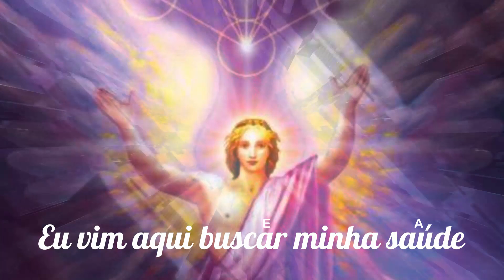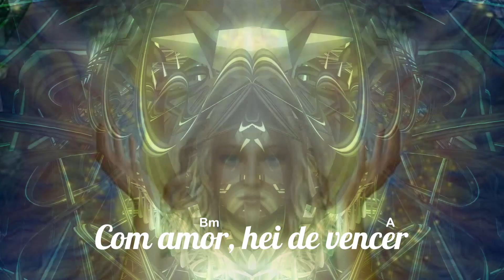🎼 Espada de São Miguel ⭐ Baixinha ✝️ Umbandaime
▬▬▬▬▬▬▬▬▬▬▬ஜ۩۞۩ஜ▬▬▬▬▬▬▬▬▬▬▬▬▬
       ▓▓▓▒▒▒░░✝️⇓⇓ LETRA DO HINO ⇓⇓✝️ ░░▒▒▒▓▓▓
▬▬▬▬▬▬▬▬▬▬▬ஜ۩۞۩ஜ▬▬▬▬▬▬▬▬▬▬▬▬▬

Eu vim aqui buscar minha saúde

Meu São João me ordenou
Aqui estou bem juntinho dos meus irmãos

Meu Pai Eterno a Virgem Mãe
Também São Irineu

Eu peço força, eu peço força

Todo mal que me arrodeia
Eu entrego à espada de São Miguel

Eu entrego ao Ser Divino
Meu Velho Juramidam

Hei de vencer, hei de vencer
Com amor, hei de vencer

Aproveite agora para agradecer
Todo Ser Divino a Virgem Mãe

E seu filho amado com todos os seus irmãos

🎼 Espada de São Miguel ( 04 )
⭐ Baixinha
💖 Hinário: Mensageiros da Cura

🙏 Agrecimento especial aos músicos:

Vozes: Ana Páschoa e Marcelo Bernandes
Violão: Irineu Barsé
Sopros: Marcelo Bernandes
Guitarra: Nilo Maia

Participação especial
Violino: Kassem Smaili

Produção Musical, Gravação e Mixagem: Irineu Barsé

Produção Executiva: Econectar

▬▬▬▬▬▬▬▬▬▬▬ஜ۩۞۩ஜ▬▬▬▬▬▬▬▬▬▬▬▬▬
▓▓▓▒▒▒░░✝️⇓⇓ O SANTO DAIME ⇓⇓✝️ ░░▒▒▒▓▓▓
▬▬▬▬▬▬▬▬▬▬▬ஜ۩۞۩ஜ▬▬▬▬▬▬▬▬▬▬▬▬▬

▬▬▬▬▬▬▬▬▬▬▬▬▬▬ஜ۩۞۩ஜ▬▬▬▬▬▬▬▬▬▬▬▬▬▬▬
▓▓▓▒▒▒░░❗❓⇓⇓ INFORMAÇÕES IMPORTANTES ⇓⇓❗❓ ░░▒▒▒▓▓▓
▬▬▬▬▬▬▬▬▬▬▬▬▬▬ஜ۩۞۩ஜ▬▬▬▬▬▬▬▬▬▬▬▬▬▬▬